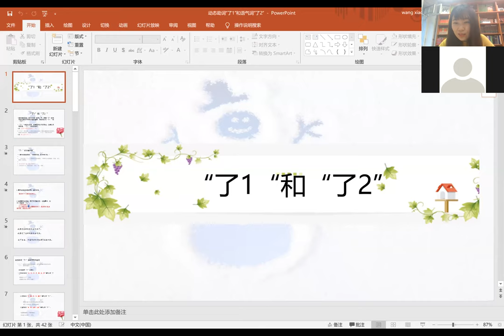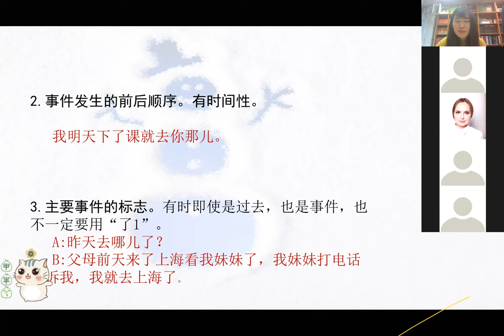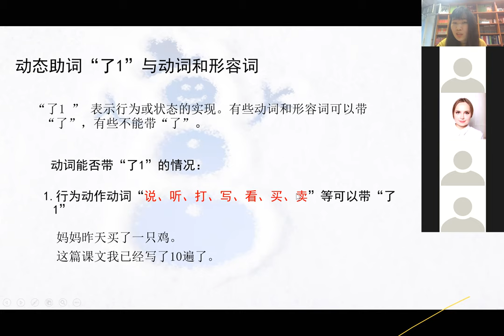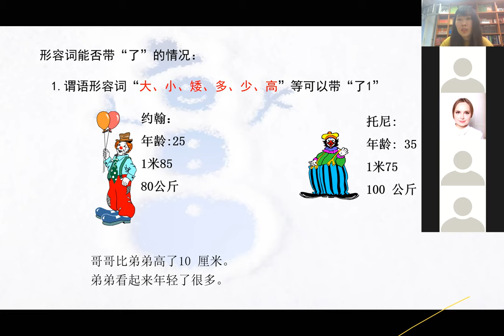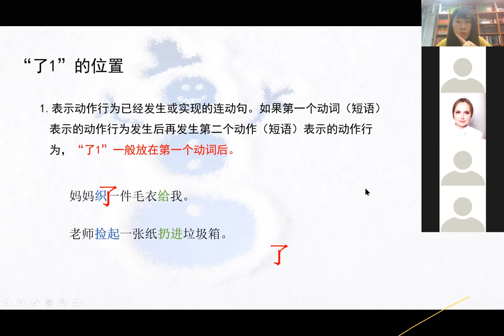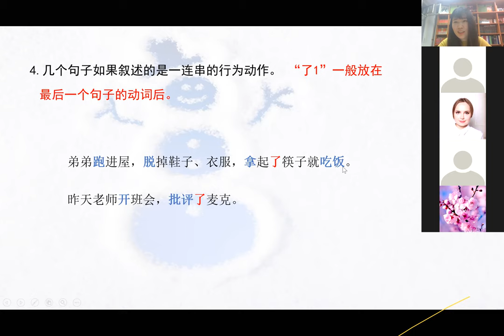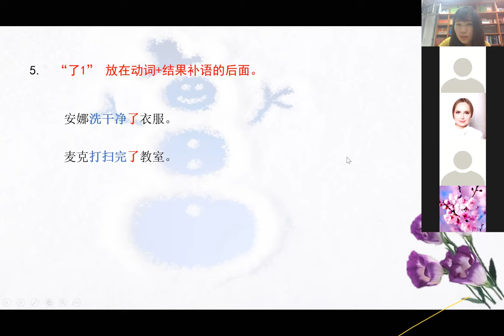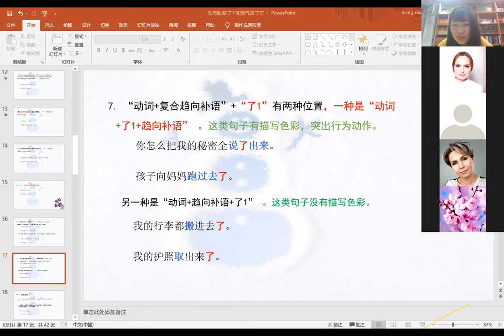25.09.2020 г. Семинар для преподавателей китайского языка.